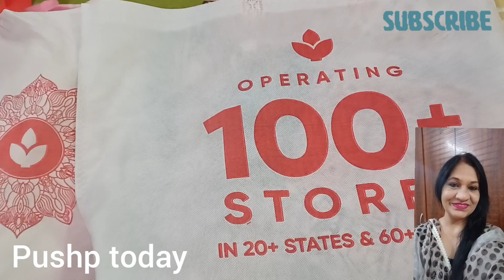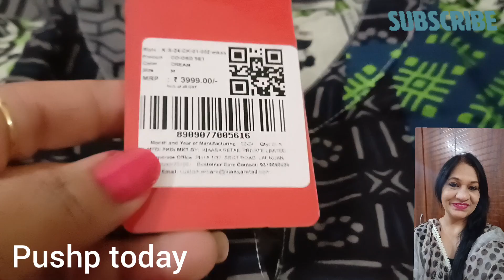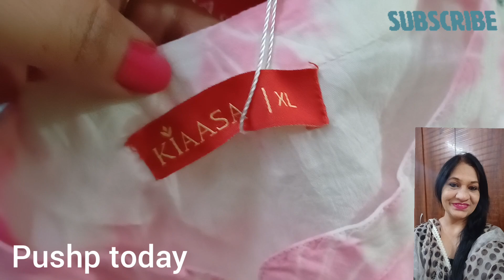New Shopping Vlog | Shopping in Punjab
New Shopping Vlog

Shopping in Punjab

Friday mini vlog

Shopping in Amritsar

Kiaasa